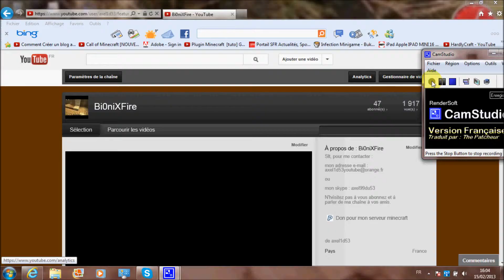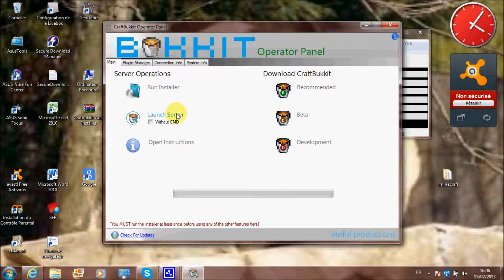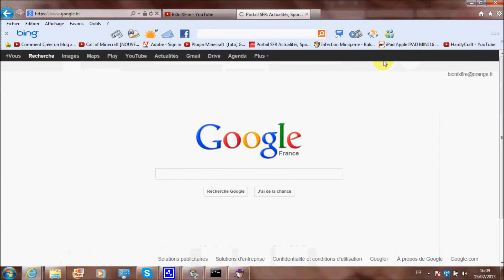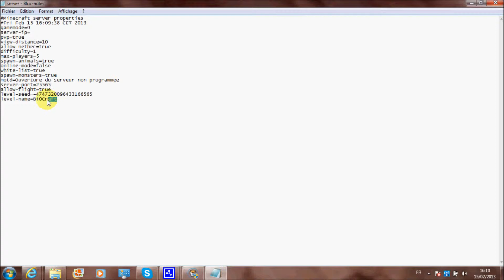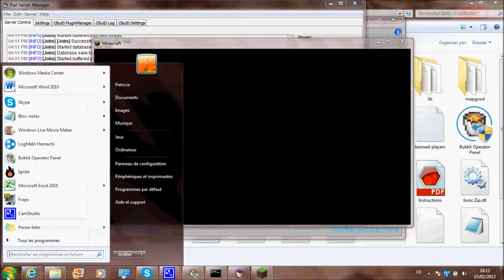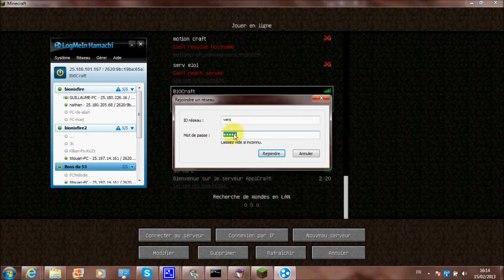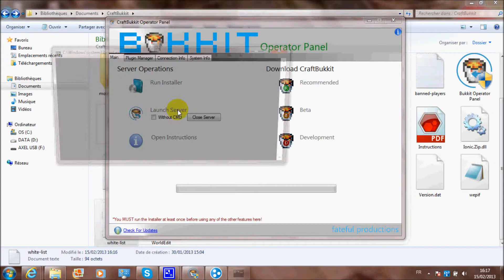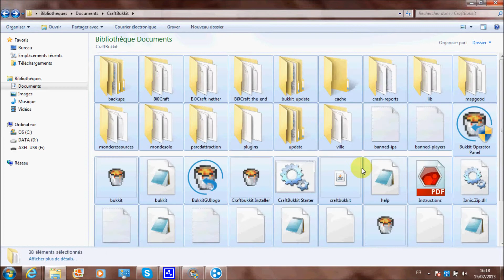[Tuto] - Comment créer son serveur minecraft facilement?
On se retrouve pour un petit tuto sur comment créé son serveur Minecraft facilement. J'espère que cette vidéo vous donnera envie d'en créer un.

Would you like your videos on this channel? If you're partnered with Acifin, submit them through the partner dashboard, if not, send them through a private message to this YouTube channel.

Do YOU want an Acifin Partnership?